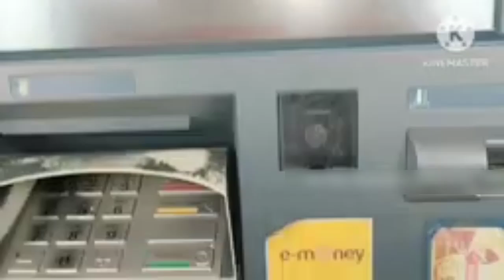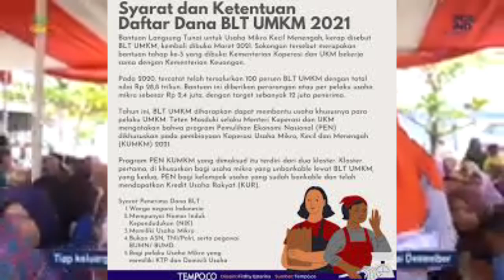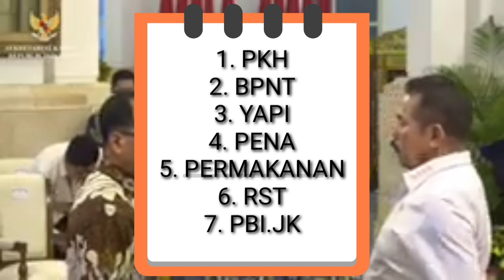SUDAH TERISI SALDO 500 RIBU KATANYA BONUS AKHIR TAHUN UNTUK KPM PKH & BPNT, CEK KEBENARANNYA DI SINI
SUDAH TERISI SALDO 500 RIBU KATANYA BONUS AKHIR TAHUN UNTUK KPM PKH DAN BPNT, CEK KEBENARANNYA DI SINI